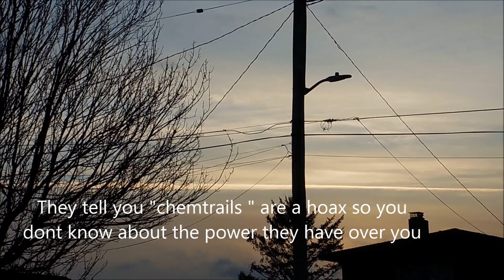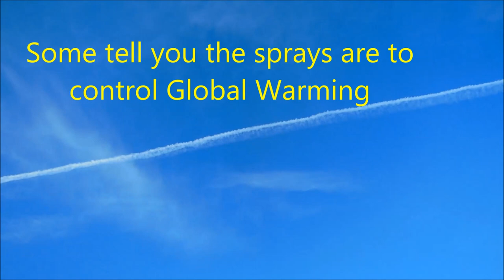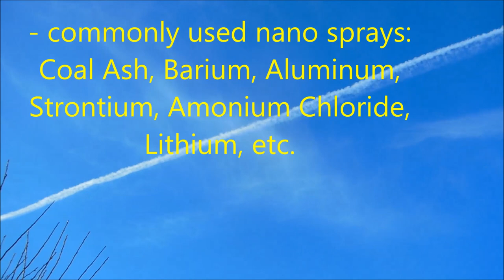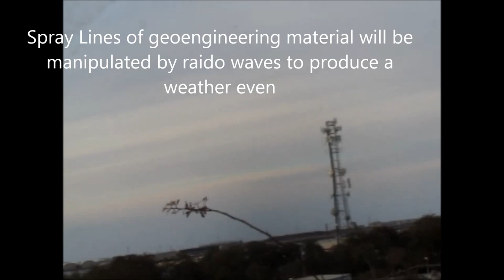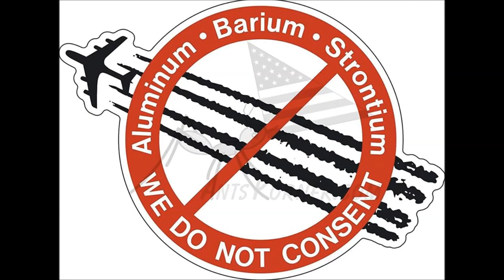Weather contol for profit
Frankinskys the movie, What in the World are They Spraying, Why in the World are they Spraying